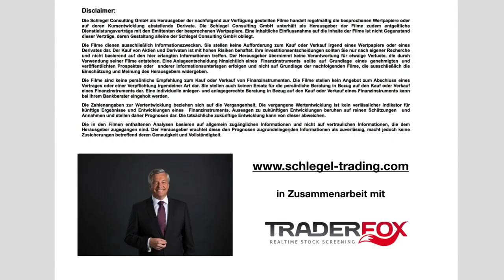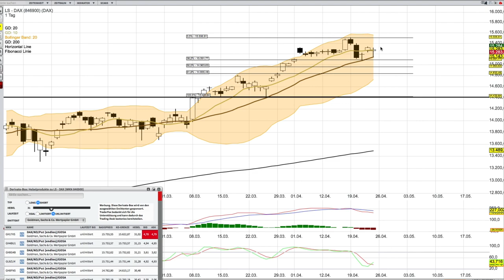DAX Analyse ab dem 26 April mit KO Scheinen